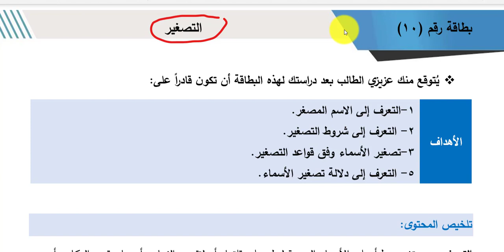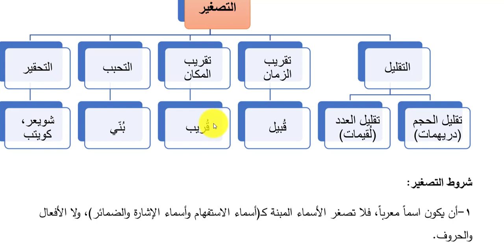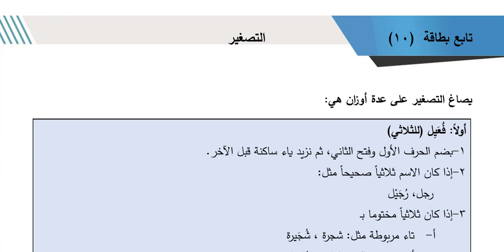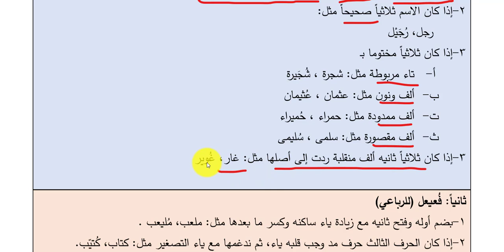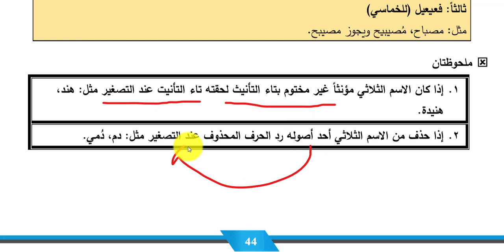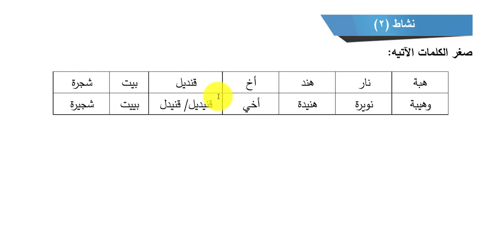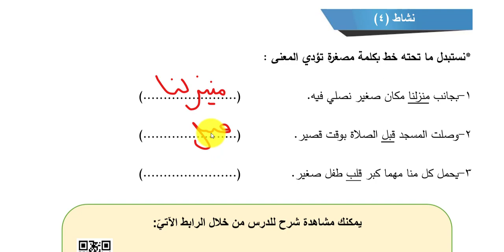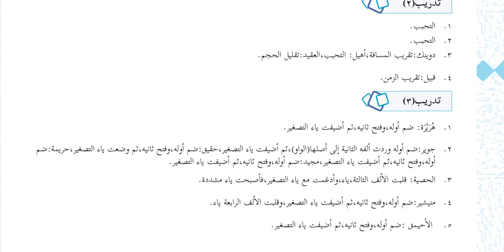شرح درس التصغير بطاقة 10 بطاقات التعلم الذاتي اللغة العربية عاشر الفصل الثاني